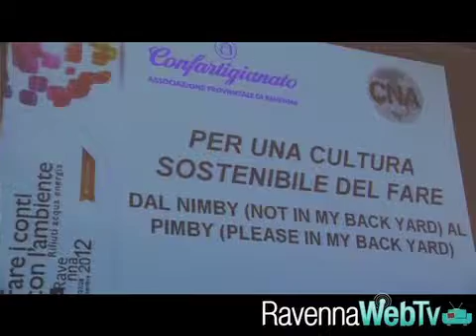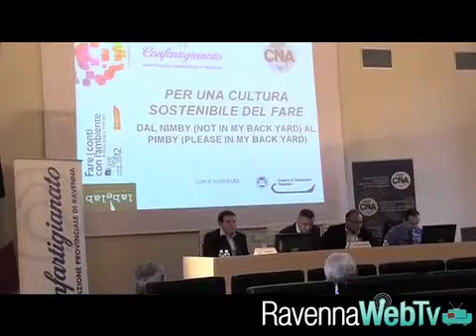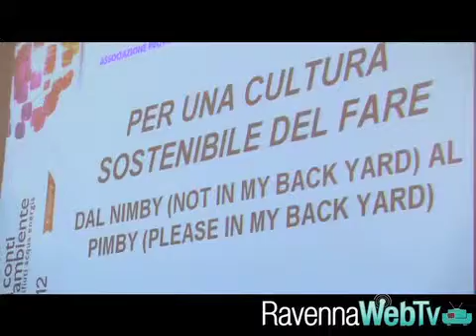Confartigianato in rete: per una cultura sostenibile del fare - 26/9/12